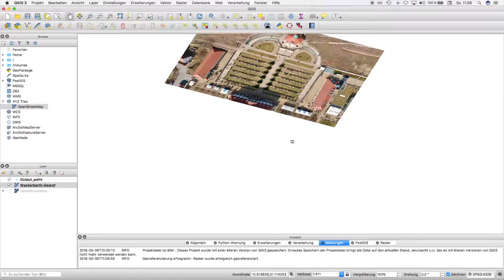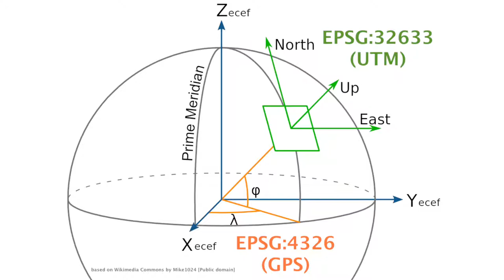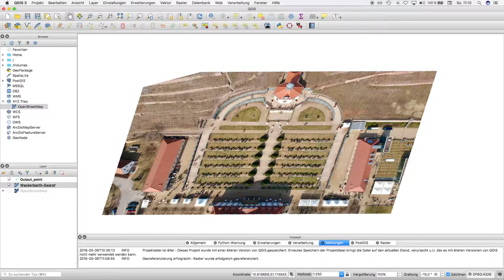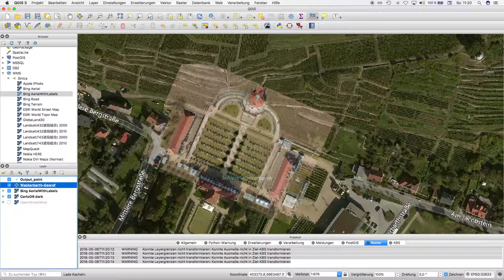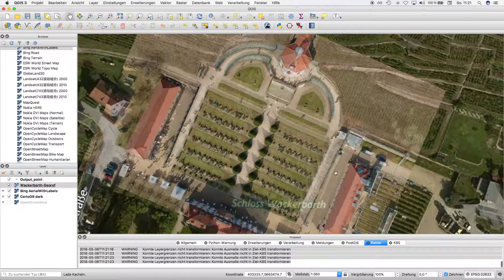Georeferenzieren mit QGIS 6/6: Anwendung